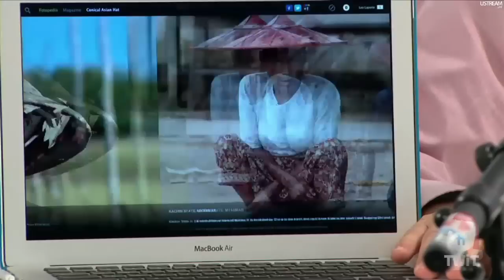Jean-Marie Hullot at LeWeb'11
Sarah Lane and Leo Laporte interviews Jean-Marie Hullot at LeWeb'11